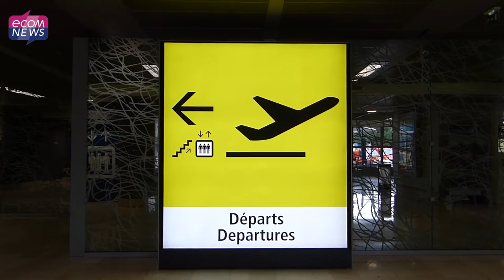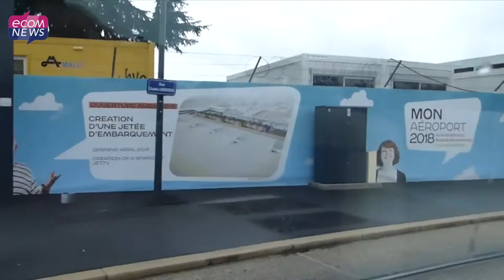13 nouvelles destinations au départ de l'aéroport de Toulouse !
Les voyageurs pourront choisir parmi 13 nouvelles destinations au départ de l'Aéroport Toulouse-Blagnac. Une offre variée dynamisée par les compagnies low cost. L' aéroport Toulouse-Blagnac enregistre une nette progression de son offre par rapport à l'an passé : (14,1%) soit près de 1 million de sièges supplémentaires.
Les détails avec Jean-Michel Vernhes, président du directoire de l'Aéroport Toulouse-Blagnac et Catherine Gay, directrice du Développement Aéronautique Aéroport Toulouse-Blagnac.

Reportage réalisé par Marie-Agnès Espa